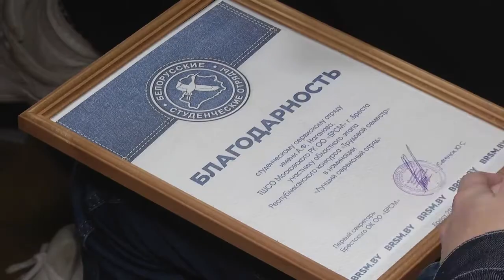2019-11-22 г. Брест. Закрытие 3-го трудового семестра. Новости на Буг-ТВ.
Для того чтобы по достоинству оценить трудовые достижения, обменяться впечатлениями о прошедшем рабочем марафоне, а также определиться с планами на будущее, в Бресте состоялось торжественное закрытие третьего трудового семестра. В 2019 году в студотрядовском движении были задействованы 276   отрядов высших и средне-специальных учебных заведений. На мероприятии, кроме вручения заслуженных грамот , были подведены итоги проделанной работы.